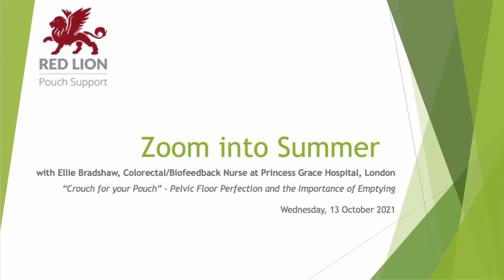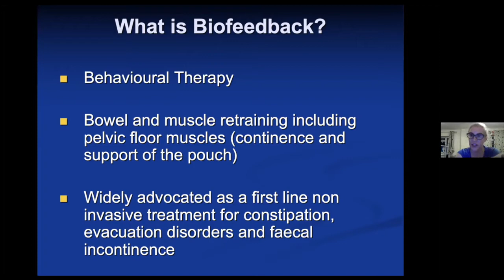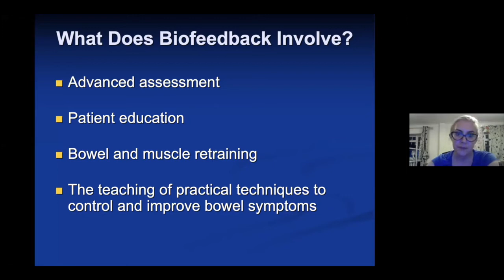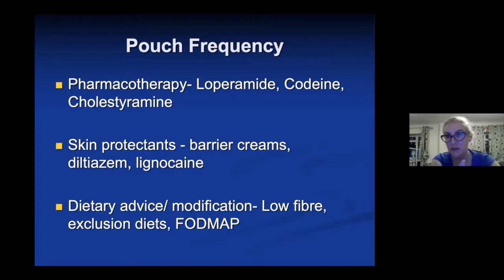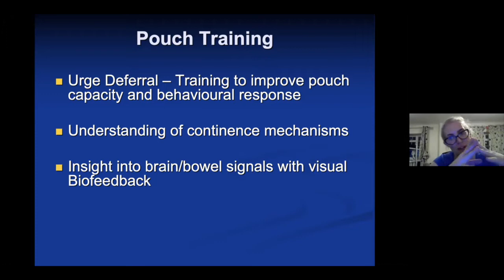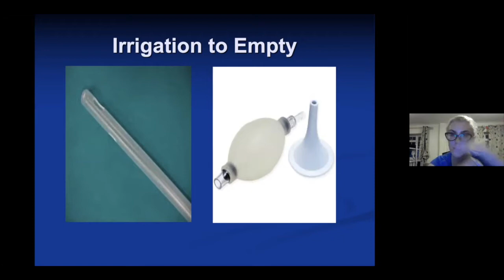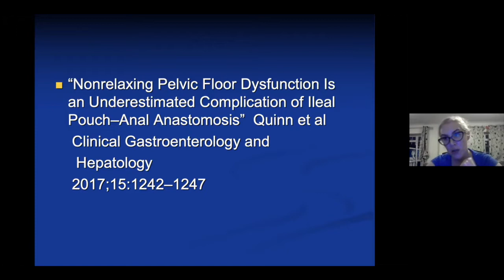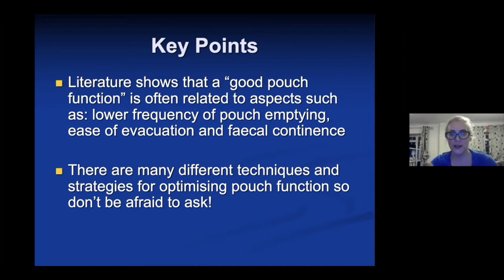"Crouch for your pouch", featuring Ellie Bradshaw, Colorectal/Biofeedback Nurse.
Ellie Bradshaw, Colorectal/Biofeedback Nurse formerly at St. Mark's Hospital and now at Princess Grace Hospital, London, “Crouch for your Pouch” - Pelvic Floor Perfection and the Importance of Emptying.  Recorded as part of the Red Lion Group Zoom into Summer series, recorded 13 October 2021.

For people with IPAA (Ileal Pouch Anal Anastomosis) also known as J Pouch or internal pouch. Advice and Guidance for people with problems with pouch emptying, partial emptying and leakage.

To find out about membership of the Red Lion Group go